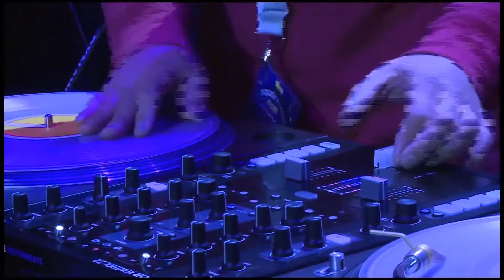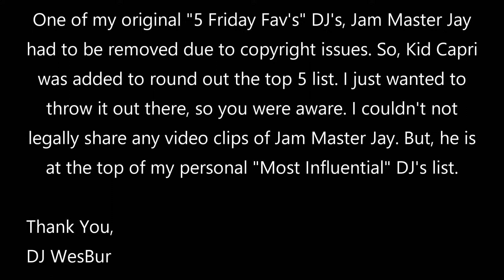Top DJ | My Personal Top 5 Influential DJ's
These are my personal top 5 DJ choices. These are the DJ's that introduced me to the art of DJing and were the influence for me wanting to become a DJ.

o Lighting/Effects
• ADJ Mega Par Profile Plus
• ADJ Inno Pocket Spot
• Chauvet 6Spot
• Chauvet Mini Kinta
• Chauvet Wash FX2
• Chauvet DJ Hurricane Haze 2D

o DMX
• DMX King UltraDMX2 Pro
• ADJ Operator 384

o MIsc. DJ Equipment
• V-Moda M100
• Audio-Technica ATH-M50x
• ProX Flight Case
• Ultimate Support TS-100B Stands
• ProX 5 Panel Façade
• Rock’N’Roller R8RT
• On-Stage LS7730 Lighting Stands w/ Truss

o Mixers/Controllers/Interfaces
• Denon MC6000MK2
• Gemini G4V
• Behringer U-Control UCA222

o Cabling
• Pig Hog PHDMX50 DMX Cables
• CableCreation XLR Cables
• Blizzard DMX Cable
• Neutrik NC3MXX 3 Pin Male XLR
• Neutrik NC3FRX-B 3 Pin Female XLR
• Neutrik NC3FX 3 Pin Female XLR

o Speakers
• Yamaha DSR115
• Yamaha DBR15
• Yamaha DXS18

o Mics
• Audio-Technica System 10 Pro ATW-3212/L
• VocoPro UHF-5805 Plus

o Recording Gear
• Panasonic Lumix G7
• Comica CVM-VM10II
• Andoer 60" Tripod w/ Ball Swivel
• GVM 480LS-B2L LED Panel Lighting